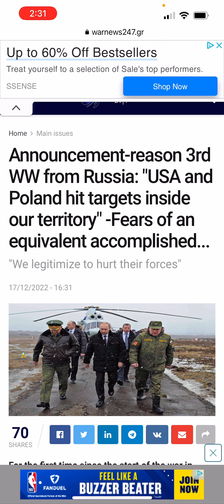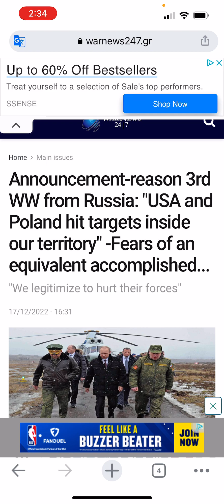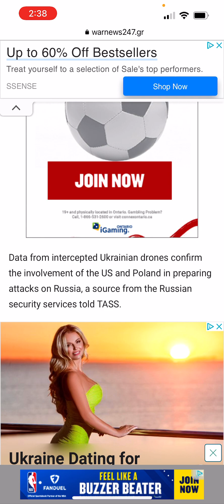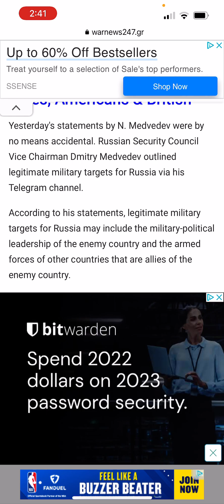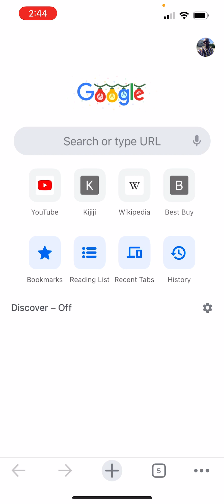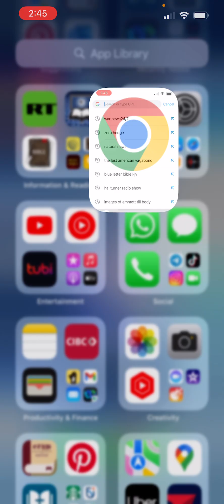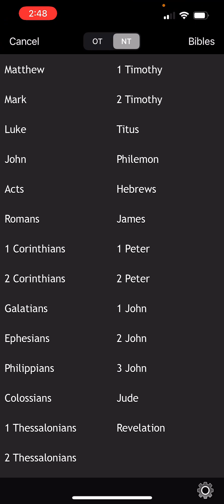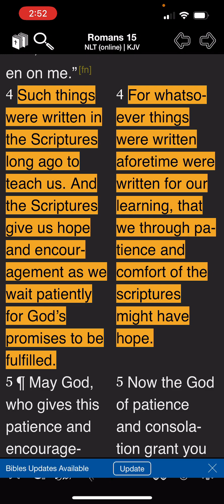Russia: US , UK & POLAND are now legitimate targets; The LORD will do all his pleasure.